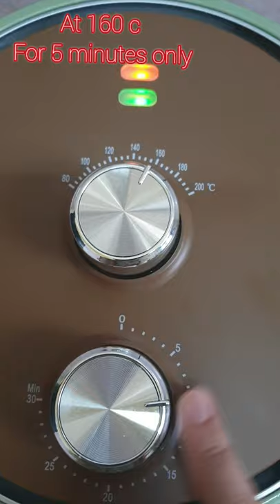pipe fryums in air fryer | papad in air fryer | Pakistani vlogger in oman| air fryer recipe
pipe fryums in air fryer | papad in aur fryer | Pakistani vlogger in oman | Oman vlogger